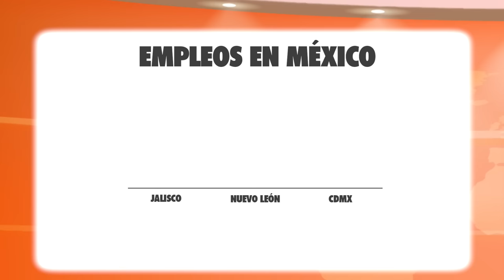La Naranja Informativa - Movimiento Ciudadano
🟠 Flash de la NaranjaInformativa con Franco Naranjo.
🍊 Tesla llegará a Nuevo León ✅
🍊 Jalisco y Nuevo León son los estados que más empleos generan ✅
🔻 CDMX tiene la tasa de desempleo más grande ❌